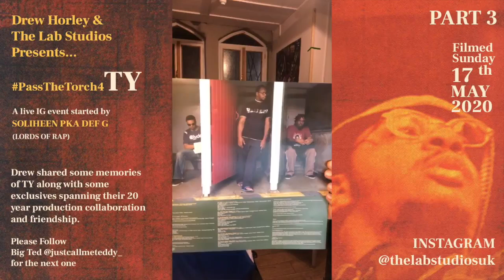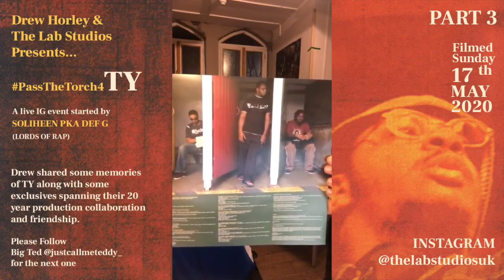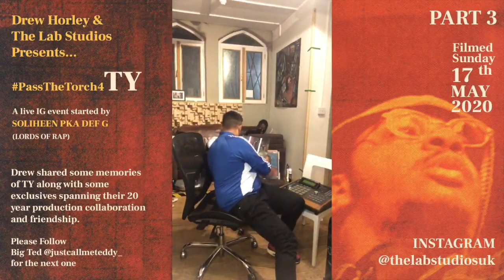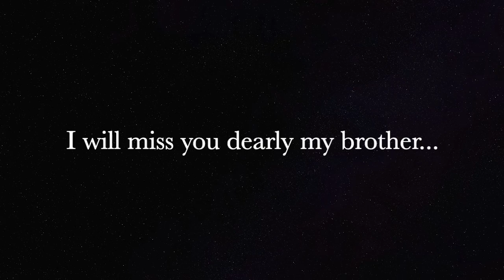Live IG Tribute to Benedict "TY" Chijioke passthetorch4TY Part#2 Presented by Drew Horley - Pt 3/3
This is the third and final part to a Live IG Tribute to Benedict "TY" Chijioke passthetorch4TY Part#2 Presented by Drew Horley.

For the full description and story behind the tribute, please head over to the first part and watch that first:

Don't Watch That (Knickers, Y-Fronts and Jockstraps)
Closer Feat. Maceo
What You Want (Taylormade)
Sophisticated and Coarse Feat. Eska

Emotions Feat. Sarina Leah & Shaun Escoffrey
Me Feat. Erik Rico

In loving memory of my dear friend and brother Benedict "TY" Chijioke... I will miss you dearly and I hope I did you proud on the tribute. I will see you when I 'Get To The Sky'!

RIP my brother.